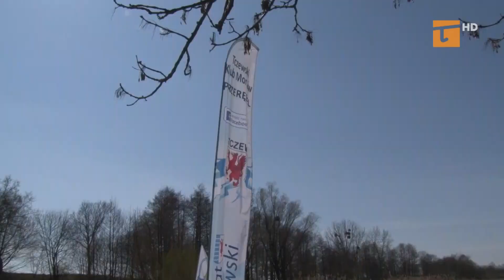Festyn, kąpiel i bieg dla Paulinki - Tv Tetka Tczew HD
W Turzu odbył się szósty Bieg Morsa dla Paulinki. Podczas imprezy zorganizowanej przez tczewski klub morsów Przerębel zebrano ponad 11 tysięcy złotych, które przekazano hospicjum Pomorze Dzieciom.